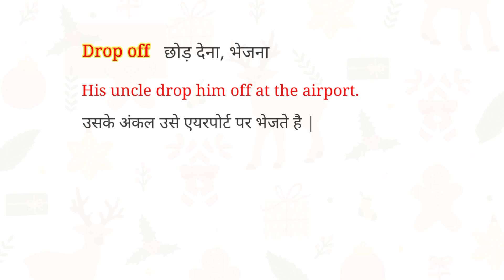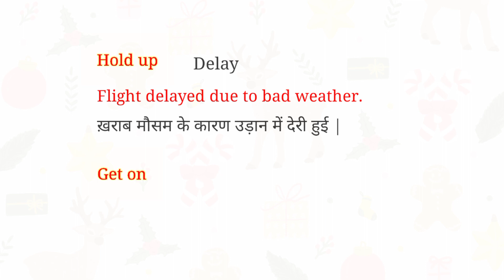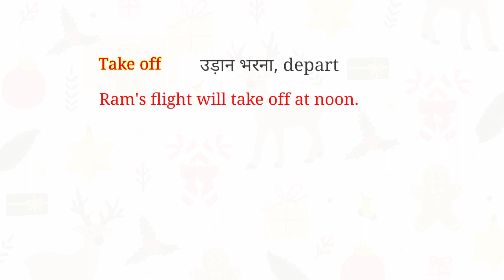Learn English- Basic and advanced Travel Vocabulary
Improve travel vocabulary and learn English fast.

In this video i have mentioned some basic and advanced travel vocabulary which can help you in making your travel part easy.

By using these travel vocabulary you can improve your English speaking.